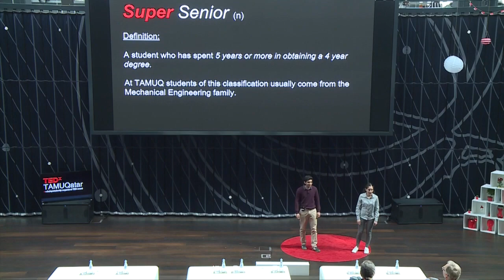It's About Time... | .Saad Moazam & Farah Ramadan | TEDxTAMUQatar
Saad and Farah Ramadan will be giving a joint TEDx talk in which they will discuss the importance of understanding the value of time. They will share their experiences in discovering the value of time and what this journey entails Saad Moazam is a senior Mechanical Engineering student and the current President of the Student Engineers' Council. He is also the Project Manager of the Shell Eco Marathon team at TAMUQ.

Farah Ramadan is a second year chemical engineering student at TAMUQ. She’s the President of the Aggie Music Organization and is currently student leader of the month. This talk was given at a TEDx event using the TED conference format but independently organized by a local community.